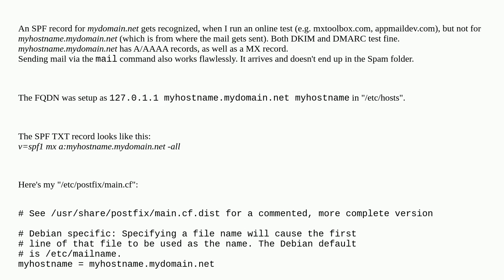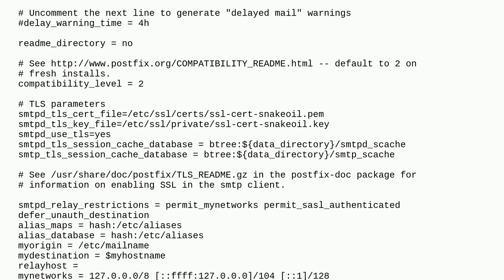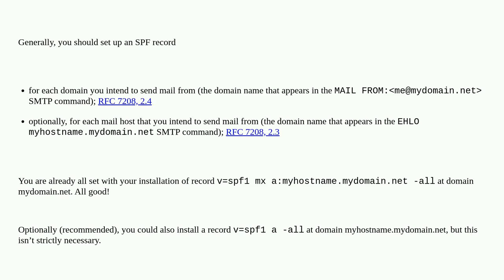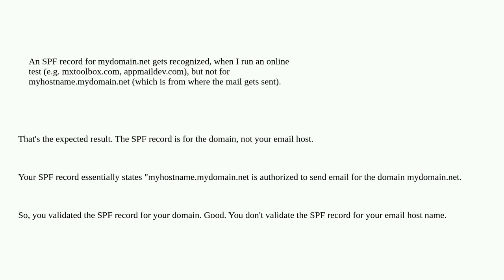SPF record not getting recognized for mail server domain?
A special thanks goes out to the awesome community

  spf postfix